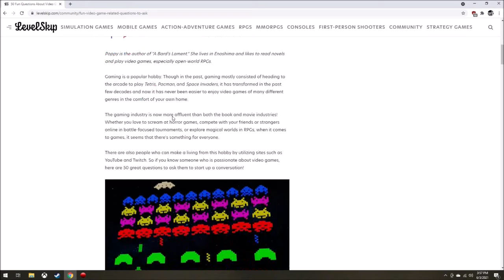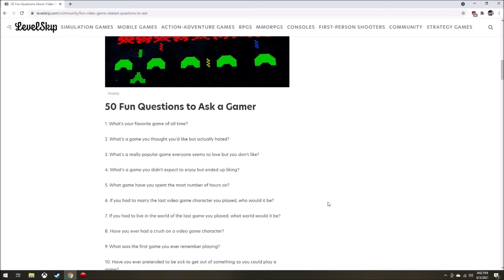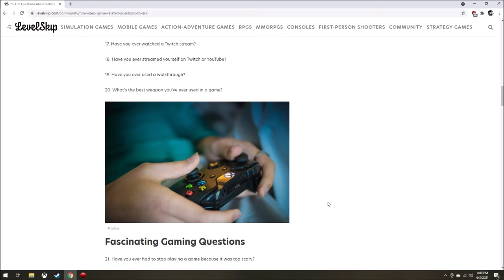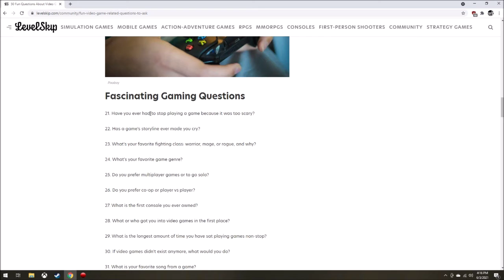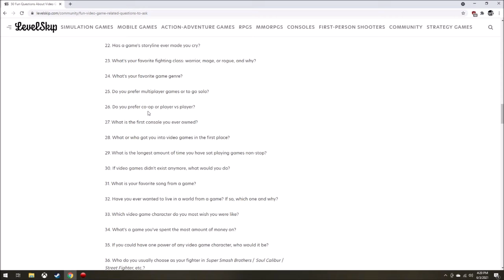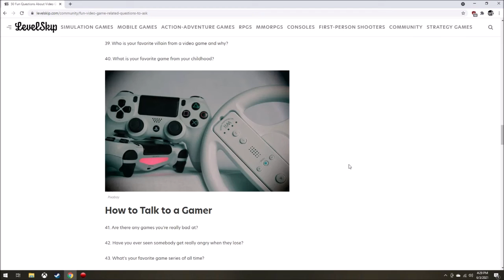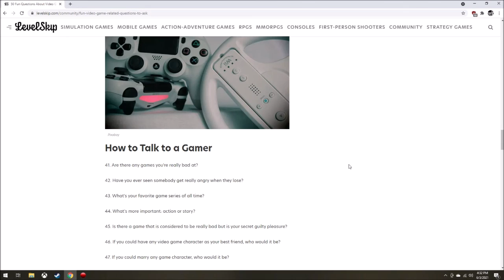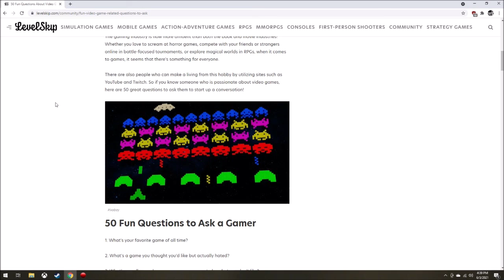50 Fun Gaming Questions!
Different video for the channel but we thought it would be fun to answer these questions. Hope you enjoy.